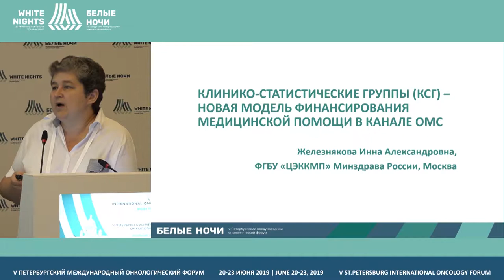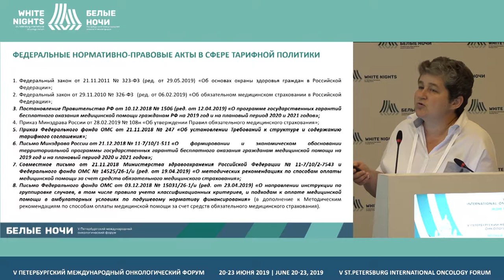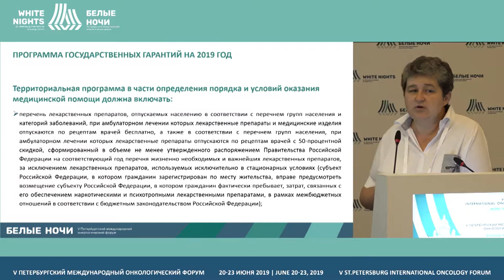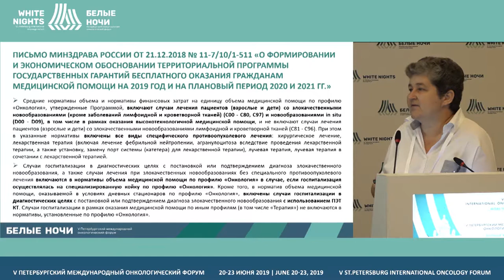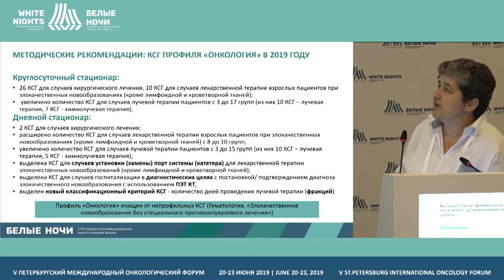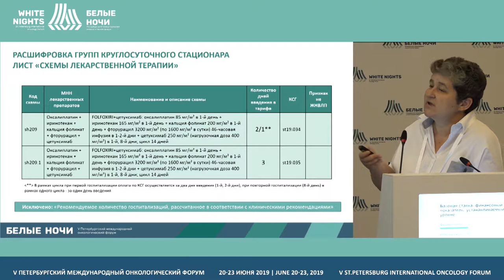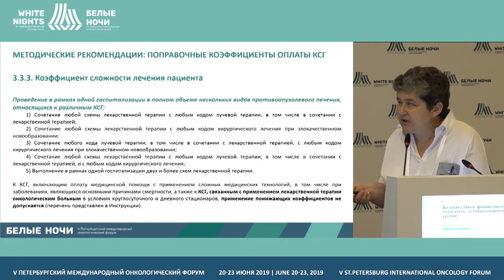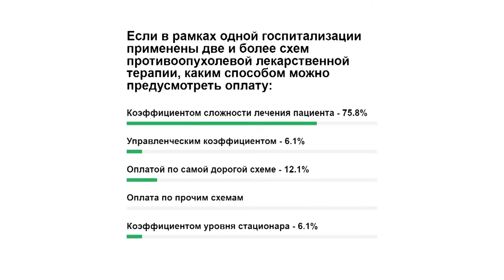Diagnosis-related group - a model of financing medical care in the CHI channel (Inna Zheleznyakova)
Diagnosis-related group (DRG) - a new model of financing medical care in the CHI channel

Inna Zheleznyakova, FSBI «Center for Healthcare Quality Assessment and Control» of the Ministry of Healthcare of the Russian Federation, Moscow